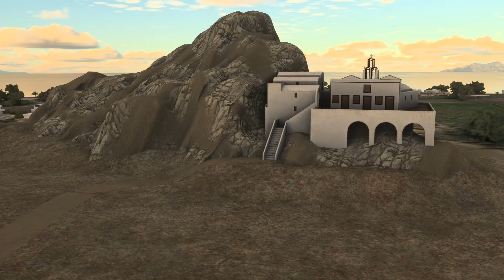Ägäis Perle - 29Palms Santorini Review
Die vulkanische Ägäis-Insel Santorini in Griechenland ist vor allem für ihre malerischen auf dem Kraterrand gelegenen Dörfer mit den markanten blauen Dächern bekannt. Nun meldet sich das deutsche Entwicklerstudio mit einer Umsetzung der Insel und ihres Airport im Microsoft Flight Simulator zurück. Wir haben uns für euch diese Szenerie genauer angeschaut.

Testsystem:
GPU RTX4090
CPU Ryzen 5800x3D
32GB RAM